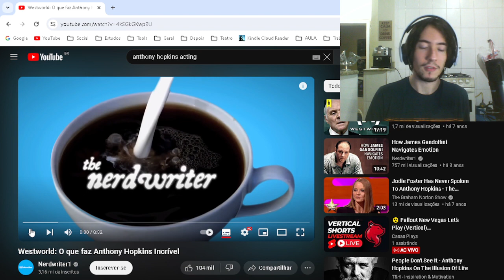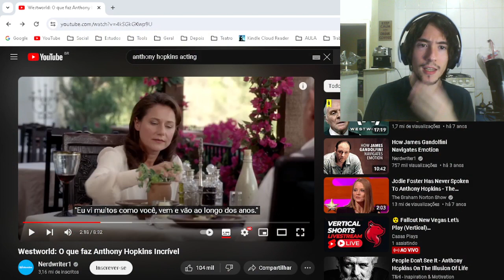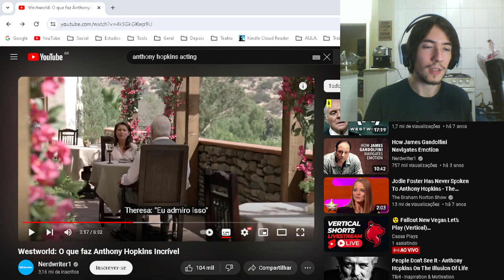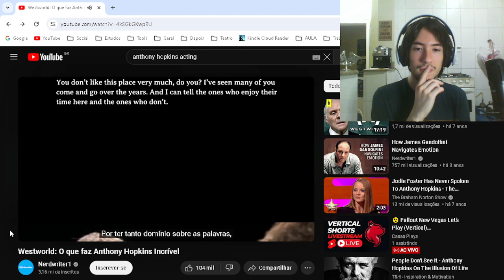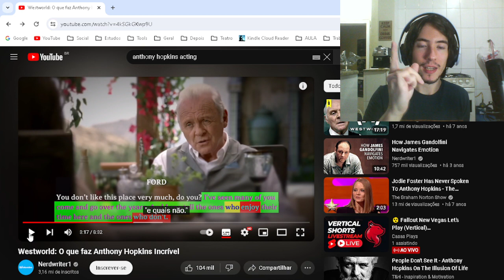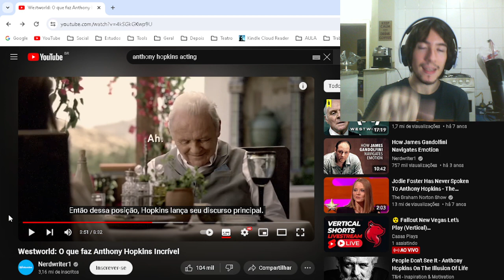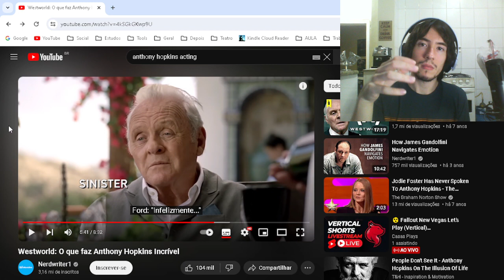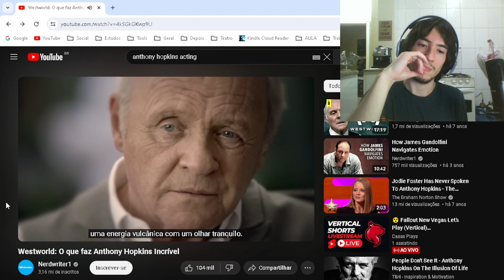DESCONSTRUINDO análise da ATUAÇÃO de ANTHONY HOPKINS | REACT